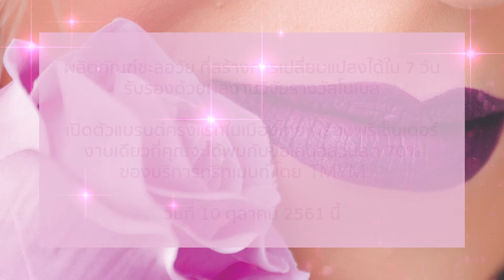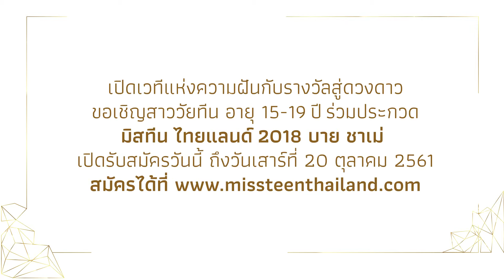LPO Upcoming Oct 2018